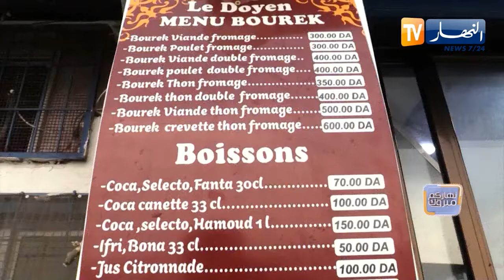بريك عنابي .. بنة خاصة ومميزة